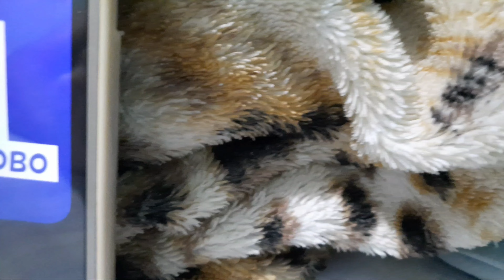Chegou a Bicicleta e preparei o mingau de puba